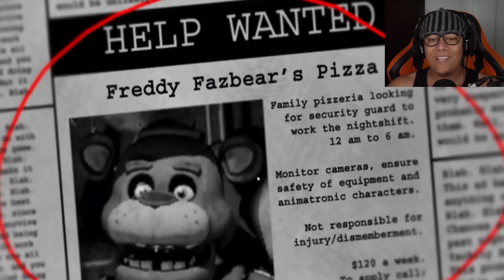REMAKE de FNAF 1 ASSUSTADOR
Jogo : FNAF 1 REWRITTEN
Plataforma : PC